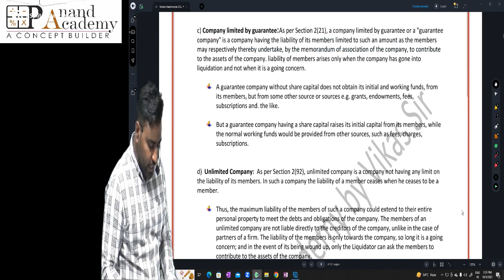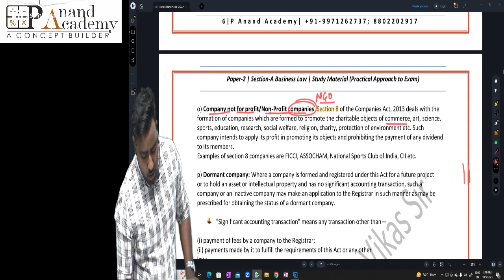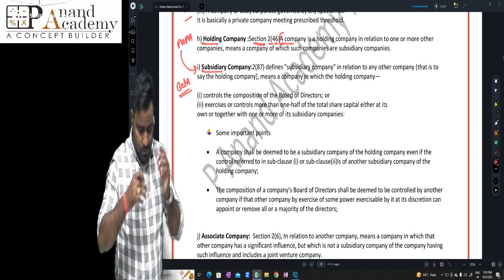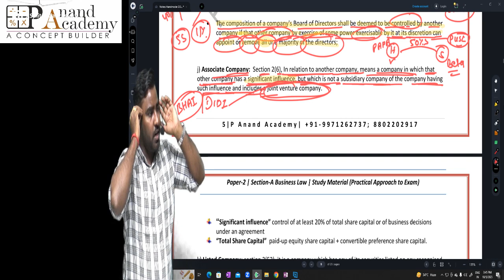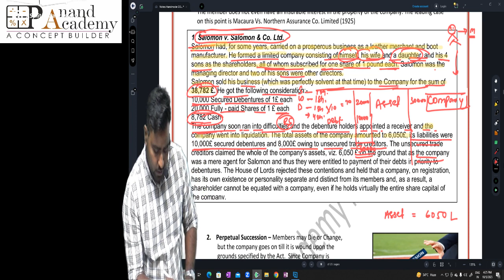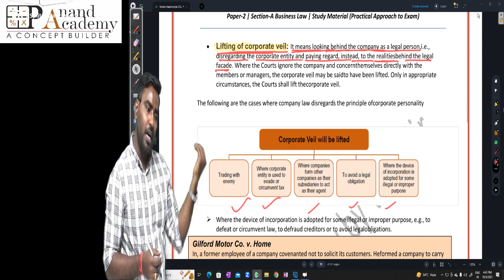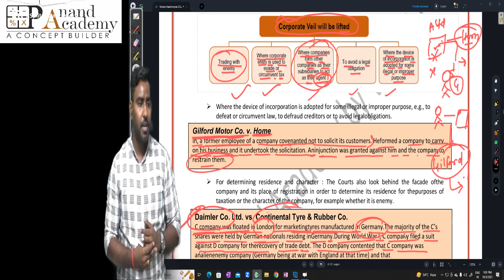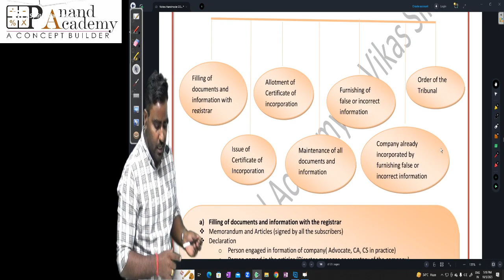Types of Company | Companies Act, 2013 | CA Foundation | Assured Marks | CA Vikas Paswan | P Anand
for more details:
visit: P Anand Academy, Branches: Vasundhara and Vaishali Centre.